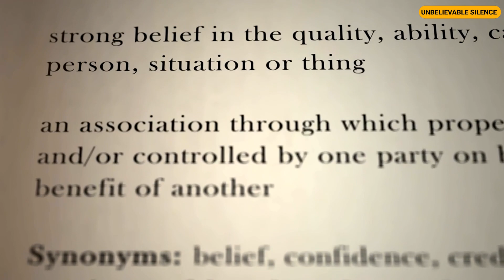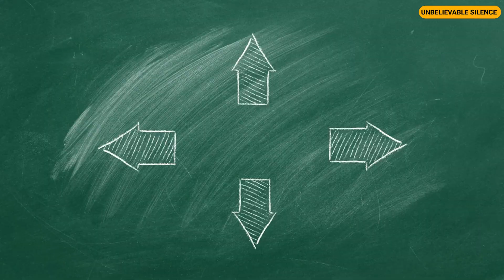Our Honeymoon Was Interrupted by My MIL’s Shocking Advice to Flee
“Quenna, you have to leave Xander right now. You’re in danger.”
Ivar’s frantic voice echoed through the phone, shattering the peaceful atmosphere of our honeymoon. Her words were filled with an urgency that sent a shiver down my spine. As I stood on the balcony of our villa in Santorini, overlooking the serene blue waters, I felt my heart race. How could everything has gone so wrong so quickly?